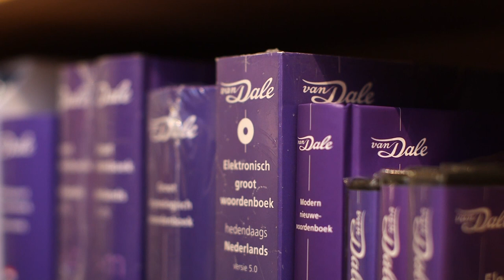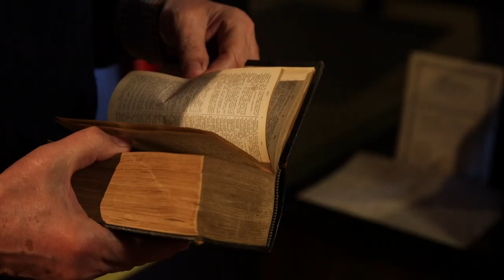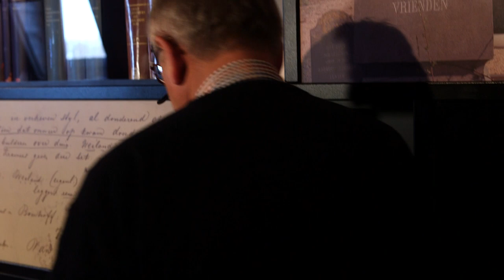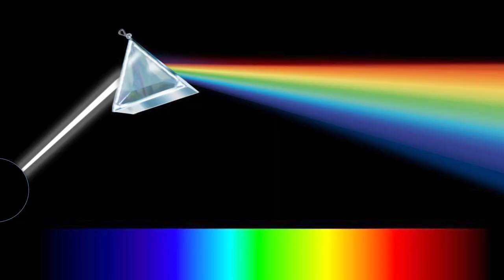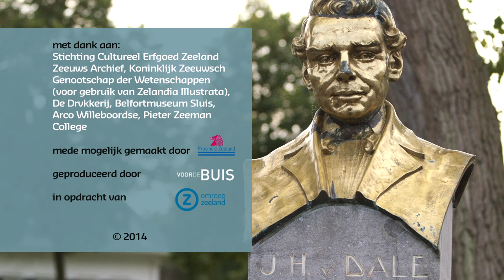Canon van Zeeland, venster 39: Johannes Hendrik van Dale, 1828-1872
In de negentiende en aan het begin van de twintigste eeuw bracht Zeeland bekende wetenschappers voort. Johan Hendrik van Dale legde de basis voor het bekende Groot Woordenboek der Nederlandse taal, de 'Dikke Van Dale'. Maar ook andere knappe koppen als de natuurkundige Pieter Zeeman, de meteoroloog Buys Ballot en de waterstaatkundige Johannis de Rijke schreven geschiedenis. Bekijk hier hun venster in de Canon van Zeeland.